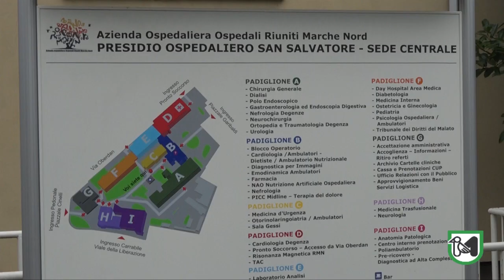Marche Nord, Ceriscioli ha assistito ad un intervento effettuato con il robot Da Vinci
"Investimenti in tecnologie si traducono in alta qualità e basso impatto sul paziente"